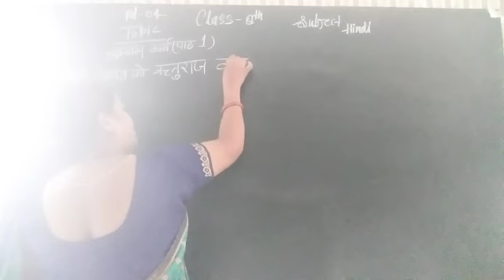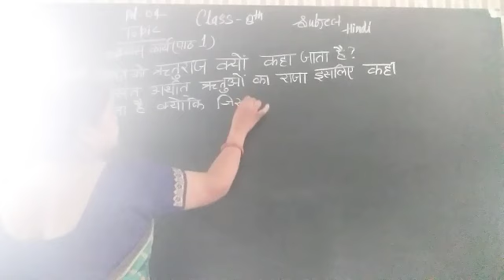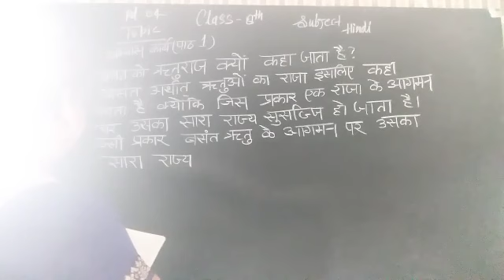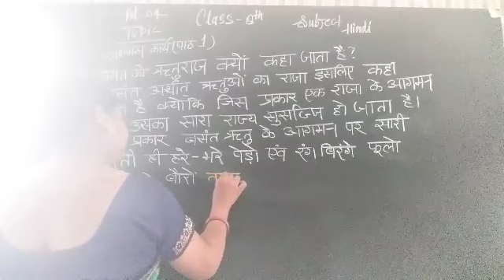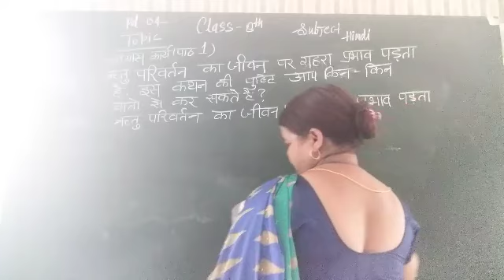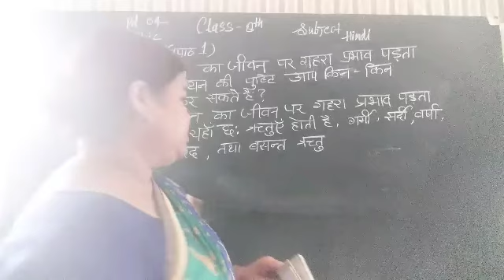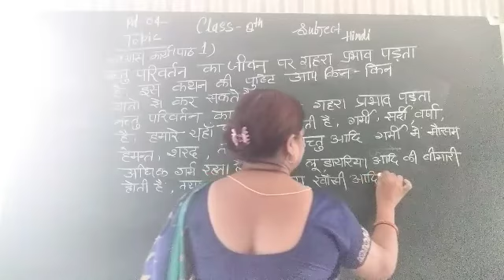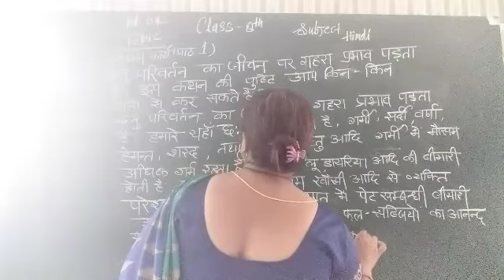अभ्यास प्रश्न पाठ 1कक्षा 8(बसंत)duration11:56)